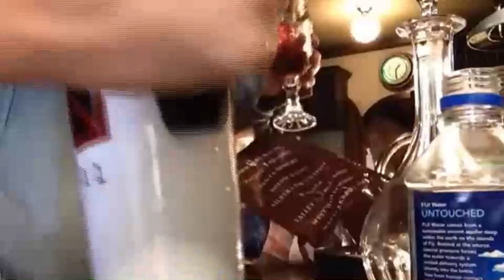QUAIS CONCLUSÕES RICARDO VENTURA TIROU DE TRETA JOHNNY DEPP E AMBER HEARD | +1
O elenco do +1 Podcast é formado pelos caras que atuam, também, por trás das câmeras do programa Pânico. Diego Delari, Eric Surita e Alba Expider, além do advogado Marco Antônio Costa, apresentam duas vezes por semana esse programa que traz convidados de diferentes universos, além de mostrar todos os bastidores da rádio Jovem Pan e de seus maiores programas de entretenimento da casa - como por exemplo o Pânico e o Morning Show. Já trouxeram até mesmo panicats do clássico Pânico na Band e sempre comentam as tretas políticas que acontecem semanalmente na rádio mais popular do Brasil.